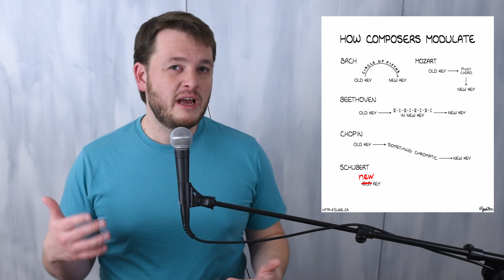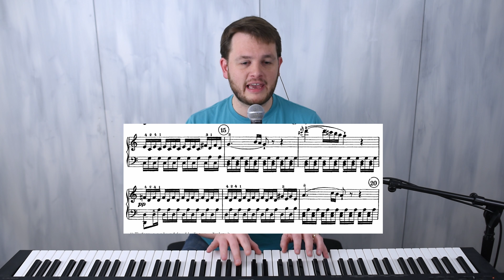I'll show you how composers really change keys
We're going to be looking at this super popular meme, How Composers Modulate. I'll take you through each composer, talk about how accurate the meme is, and give you an example of each one. Along the way you'll learn lots about the different types of key changes we see in music.

0:00 - here's the plan
0:43 - The OG
3:29 - The Best!
5:35 - The Pianist
8:07 - The Shoeman
11:43 - The Classic